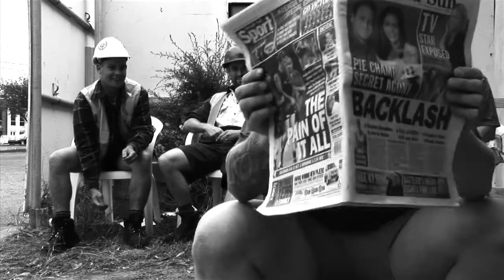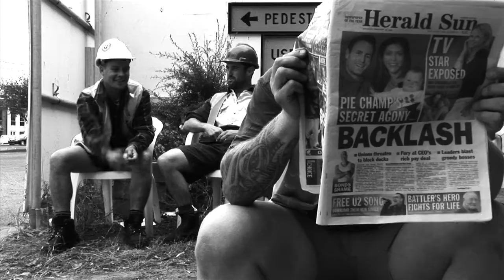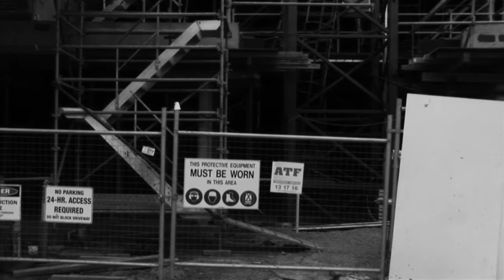SENTIMENTAL BLOKES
SENTIMENTAL BLOKES a short film by Brendan Lee